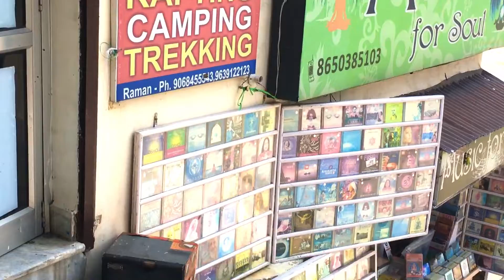Rishikesh Tourism Place || Rishikesh Ganga river || Full vlogs || Anuj Tiwari vlogs#rishikesh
Welcome to all my YouTube family 🙏🙏🙏🙏🙏🙏🙏🙏❤️❤️❤️❤️❤️❤️❤️❤️❤️

DISCRIPCTION——

Rishikesh is a city in India’s northern state of Uttarakhand, in the Himalayan foothills beside Ganges River. The river is considered holy, and the city is renowned as a center for studying yoga and meditation. Temples and ashrams (centers for spiritual studies) line the eastern bank around Swarg Ashram, a traffic-free, alcohol-free and vegetarian enclave upstream from Rishikesh town.

So watch our all video 🙏🙏🙏🌹🌹🌹